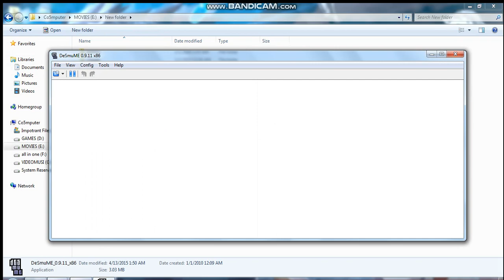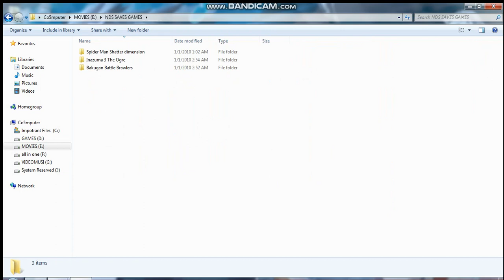spider man shatter dimension save file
The game are the best if you not play the game to I recommend play the game.

I will set best game features and best controls just install my save files.

full tutorial how to install save watch it first.